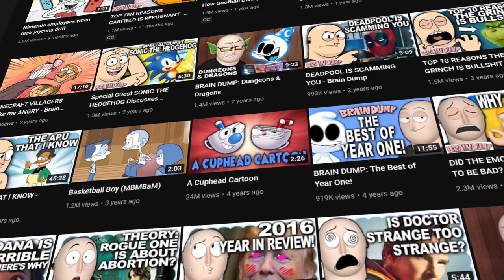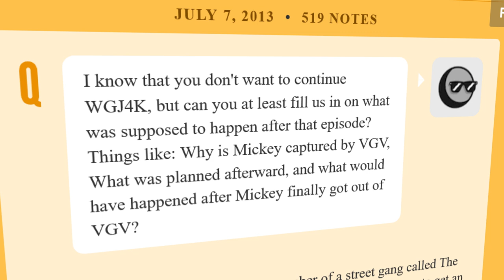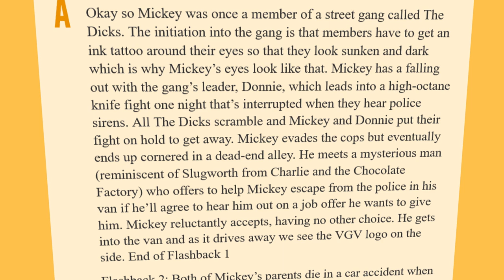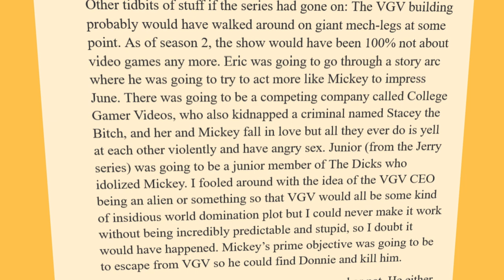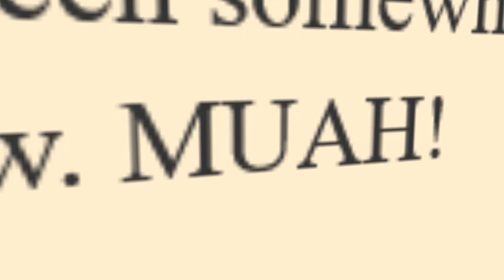Wacky Game Jokez 4 Kidz! Retrospective/Analysis: HotDiggedyDemon's Forgotten Masterpiece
On the last installment of Flashcember 2021, I take a long look at one of web animations forgotten works by the divisive HotdiggedyDemon. In the analysis, I go over each character and some examples from episodes and piece together what this series means for Max's work as a whole.